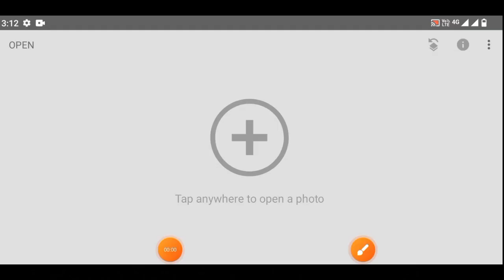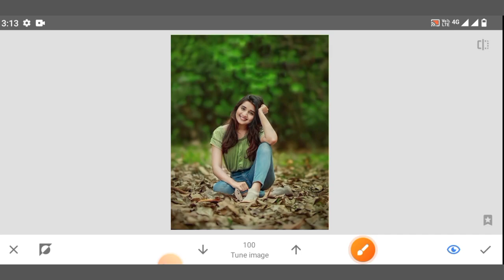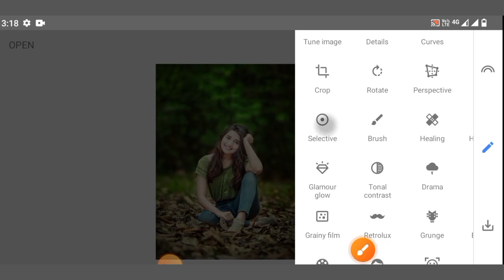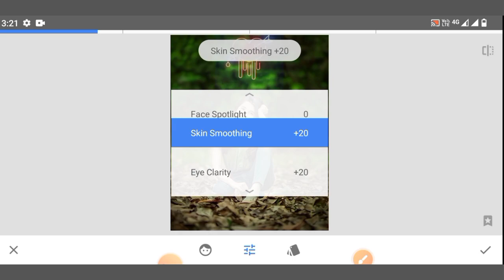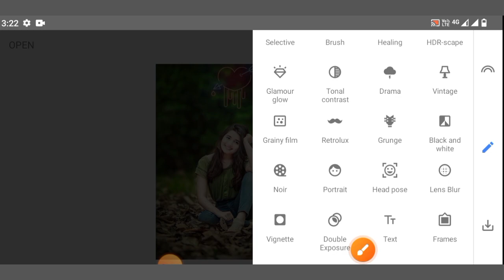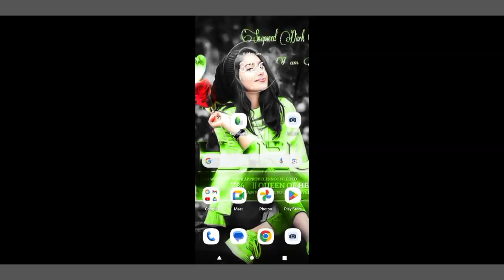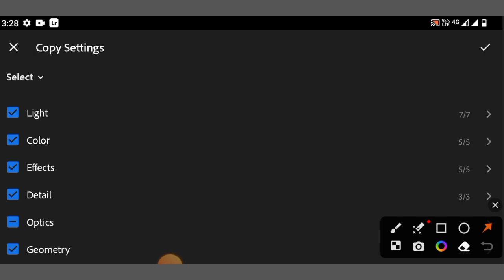Aqua color snapseed photo kaise banaye l Snapseed Photo Editing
Aqua color snapseed photo kaise banaye Snapseed Photo Editing EdiTing xyz
Your Quraise
snapseed par face clean kaise

kare

snapseed par editing kaise kare

snapseed par hairstyle kaise banaye

snapseed par photo blur kaise kare

snapseed par photo smooth kaise kare

snapseed par background blur kaise kare

snapseed par background change

snapseed pro mod apk latest version download

snapseed pro editing

snapseed pro photo editing

snapseed pro version
snapseed on pc

snapseed on laptop

snapseed on iphone

snapseed on mac

snapseed on windows 11

snapseed on pc download

snapseed on ipad

snapseed on windows

snapseed on desktop

snapseed cut out image

snapseed cut out background

snapseed cut out

snapseed par photo edit kaise

kare

snapseed par photo kaise edit karen

snapseed par background
snapseed in laptop

snapseed in pc download

snapseed in background editing

snapseed in kannada

snapseed in malayalam

snapseed in iphone

snapseed in telugu editing

snapseed in windows

snapseed like app for pc

snapseed photo editing like

iphone

snapseed photo editing like dslr

use snapseed like a pro

snapseed edit like a pro

use of snapseed

snapseed change color of object

editing of snapseed

tutorial of snapseed
snapseed for windows 11

snapseed for pc windows 10

snapseed for photo editing

snapseed for instagram

snapseed for

pc

download

snapseed for pc windows 7

snapseed for editing

snapseed for windows 10

snapseed for face editing

snapseed remove background from image

edit from snapseed

snapseed remove person from photo

snapseed remove shadow from face

from snapseed

photo from snapseed

snapseed in pc

snapseed in telugu
snapseed  code photo

editing telugu snapseed code photo

editing malayalam snapseed code download

snapseed code kaise use

kare

snapseed editing

snapseed text behind image

snapseed using

snapseed layer

snapseed by google

edit by snapseed

snapseed photo editing by phone

editing by snapseed app

snapseed

about snapseed app

about snapseed app in telugu

all about snapseed

snapseed before and after

snapseed mod apk full unlocked

snapseed mod apk download 2023

snapseed mod apk download 2022

snapseed mod apk full unlocked 2022

download snapseed mod

snapseed face mod

snapseed premium mod apk

snapseed free mode
Aqua color snapseed photo kaise banaen
Editing xyz
snapseed tutorial
snapseed tricks
how to use snapseed iphone
nav edits snapseed
navedits snapseed
google snapseed
best laptop for photoshop and lightroom
best laptop for editing in photoshop
Best laptop for photoshop